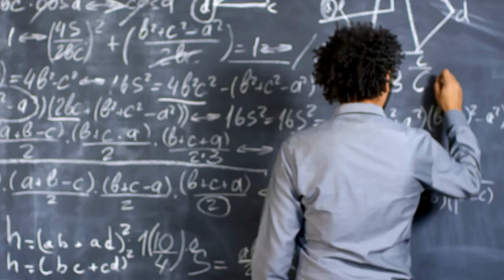Step into Luxury: Venus Et Fleur Production Coordinator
In this video, we share the inspiring story behind Venus Et Fleur and explore the role of a Production Order Coordinator. Learn about the skills needed, day-to-day responsibilities, and how you can become part of a team that crafts luxury arrangements designed to last. Watch to discover more about this unique luxury career path!